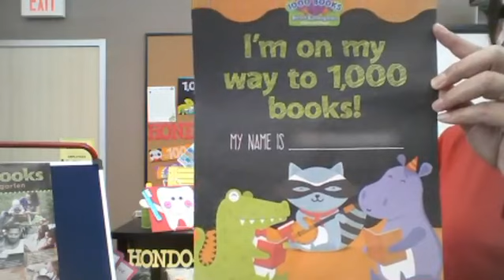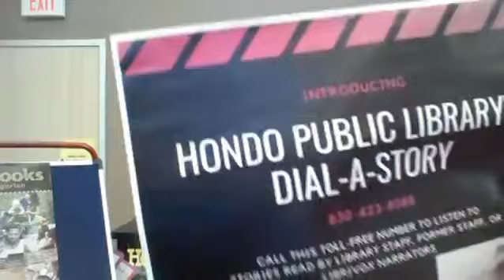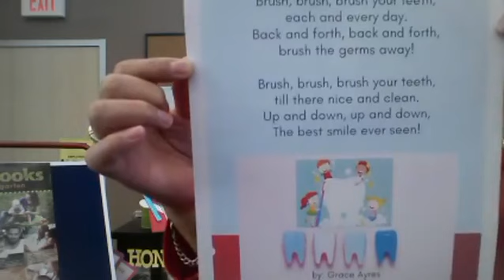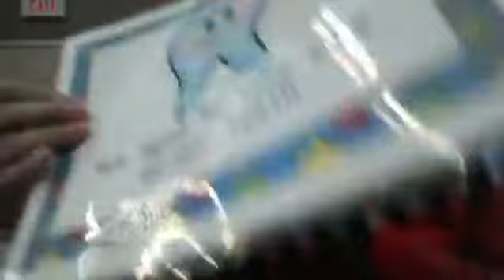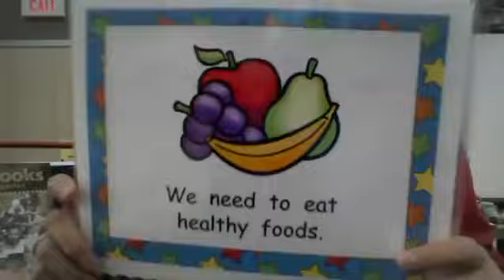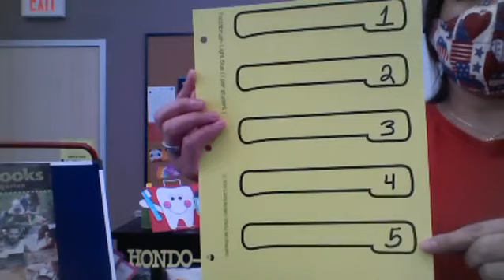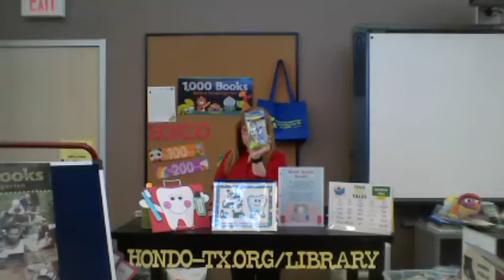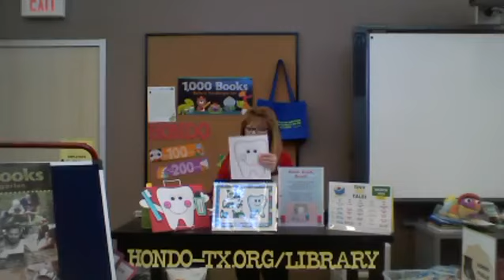3/2 Tiny Tot Tales: Teeth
Taking Care Of Our Teeth!